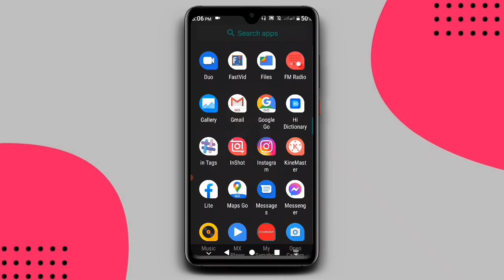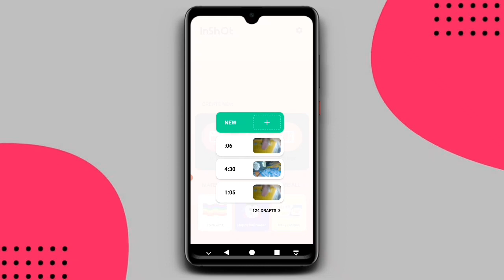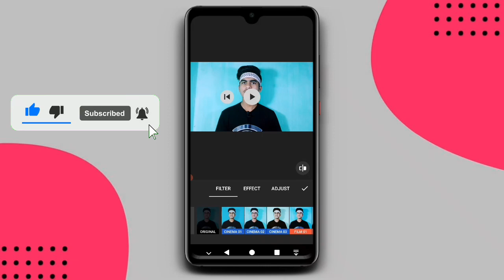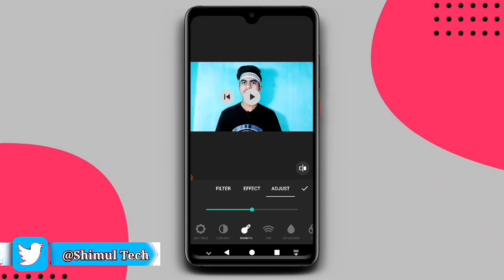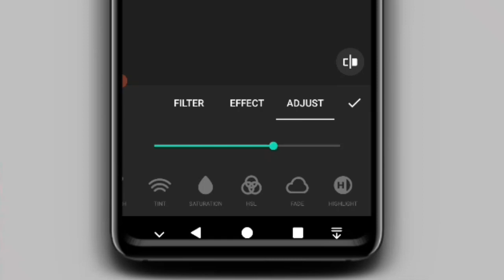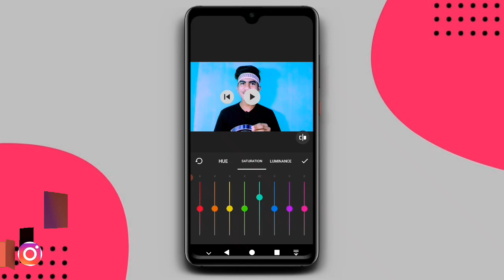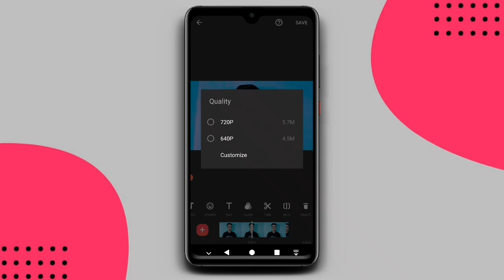আমি কিভাবে ভিডিও এডিটিং করি🔥How i Edit My Videos | Part:2 | Shimul TecH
best video editing apps for youtube?

Wanna Know This? Watch this video 🤗

ALLAH HAFEEZ❤❤❤